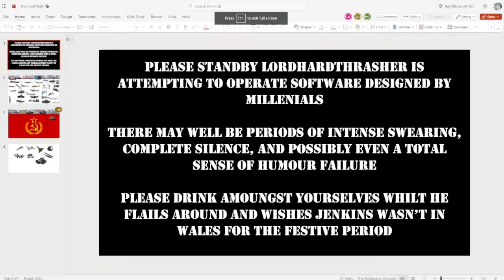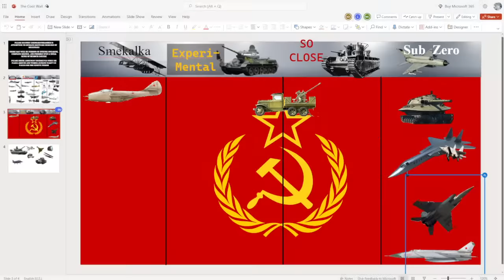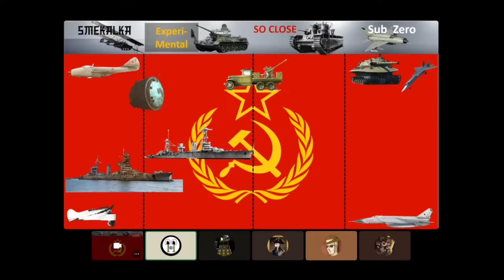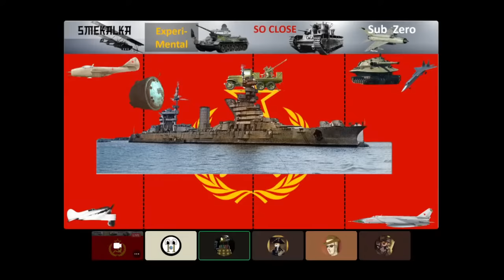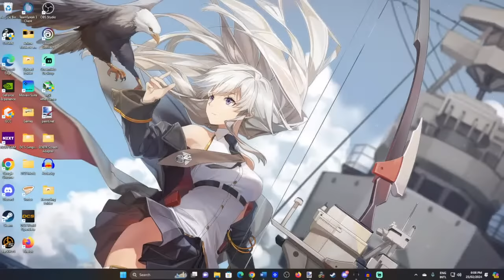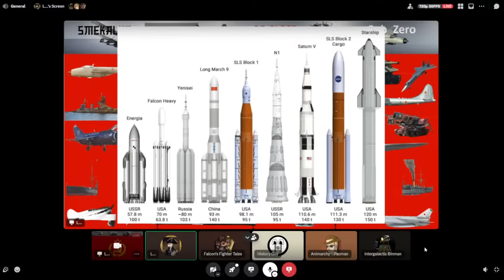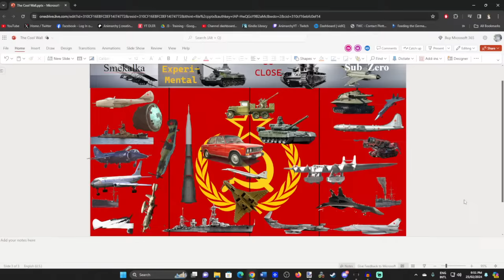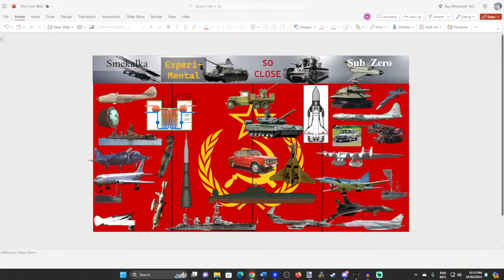THE COOL WALL - SOVIET EDITION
We are bringing back the Cool Wall! This time on my channel.

This week we are discussing Russian and Soviet equipment, where they rank. According to Top Gear's "Cool Wall" Rules.